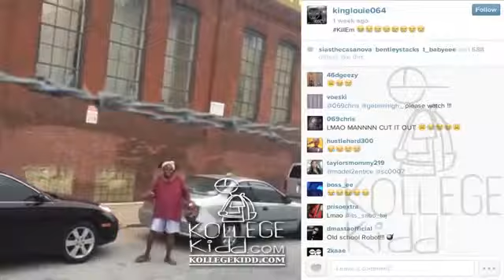OohKillEm Homeless Woman Dancing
King Louie may have found the next contestant for "Dancing With The Stars." The "Jeep Music" rapper filmed a woman getting down as music blared in the background.

 The woman appeared to be doing her a special version of the pop lock.

King L titled his post, "KillEm."